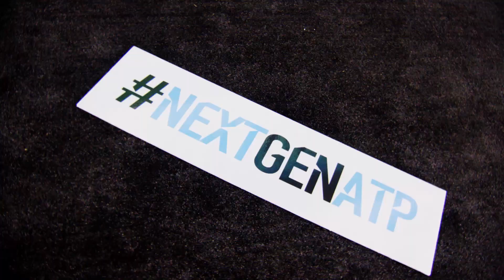BNP Paribas Open 2017: ATP Draw Ceremony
Roving BNPPO17 reporter Nicole Dabeau chats with some lucky fans who took part in the ATP draw ceremony on Tuesday.